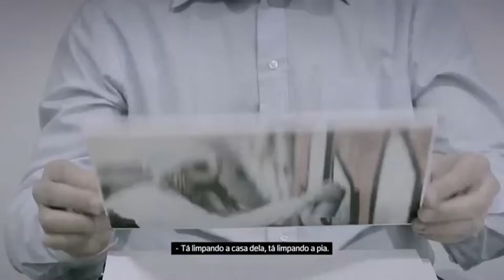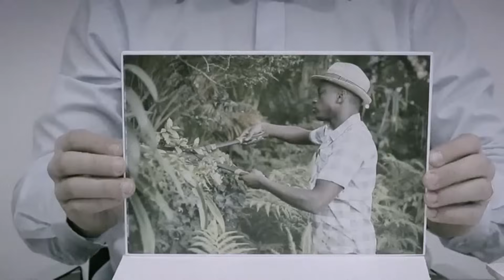Como você enxerga o racismo? Veja a campanha "Teste de Imagem" no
Até que ponto você enxerga o racismo que existe no Brasil? Para chamar atenção para o problema, mesmo quando ele aparece disfarçado, o Governo do Paraná lançou uma belíssima campanha em parceria com a Assessoria Especial da Juventude e o Conselho Estadual de Promoção da Igualdade Racial: “Teste de Imagem”, criada pela Master Comunicação. Assista.

Segundo dados do IBGE, 82,6% dos negros afirmam que a cor da pele influencia nas oportunidades de trabalho. Uma realidade que se confirma em outros números: profissionais negros ganham em média 36% menos que os brancos, ocupam apenas 18% dos cargos de chefia e são 60,6% dos desempregados.

Entre os fatores que mais contribuem para essas estatísticas está o "Racismo Institucional", problema que se manifesta quando instituições públicas ou privadas atuam de forma diferenciada em relação a uma pessoa por conta da sua origem étnica, cor ou cultura, privando-a de oportunidades profissionais e sociais diariamente.

Na campanha do Governo do Paraná (veja mais em contraracismo.pr.gov.br), profissionais de Recursos Humanos foram convidados para um experimento real: primeiro eles foram separados em dois grupos. Depois, um mediador mostrou ao primeiro grupo imagens de pessoas brancas em situações comuns do dia-a-dia. Já o segundo grupo viu imagens com situações idênticas, mas com pessoas negras.

O resultado foi alarmante: a grande maioria das respostas dos profissionais de RH do segundo grupo colocou os negros em posição social inferior à dos brancos, muitas vezes os descrevendo de maneira pejorativa. Isso que mostra que, mesmo sem perceber, muita gente ainda comete atos de racismo. É preciso mudar essa realidade. Mas, falando nisso, como você reagiria se respondesse ao mesmo teste?